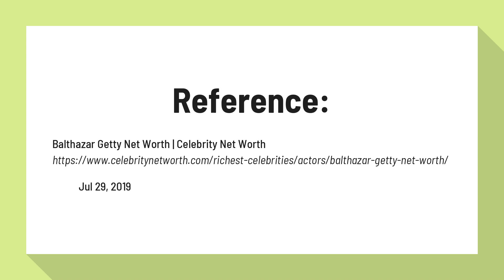How much is Balthazar Getty worth?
Balthazar Getty Net Worth | Celebrity Net Worth

Balthazar Getty Net Worth: Balthazar Getty is an American film actor and singer who has a net worth of $200 million. Balthazar Getty was born on January 22, 1975, in Tarzana, California. Balthazar is the great-great grandson of Getty Oil Company founder Jean Paul Getty.